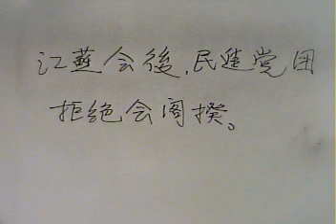102 02 21阿鴻無所不談江蘇會民進黨團拒絕會閣揆破功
本台製作人：華御中醫診所院長：李明哲中醫師。「阿鴻無所不談」節目主持人：李老師阿鴻主講。今日題目：江蘇會民進黨拒絕會閣揆破功。